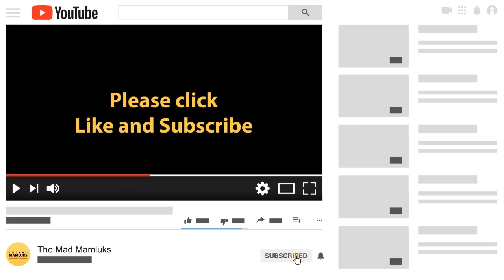Ep 149: Jar of Light: From Atheism to Islam | Abdul-Hakeem al-Amriki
SIM talks to his revert coworker for the first time since  he joined the company months ago

Wahed Invest set out with an idea to provide our community with a reliable, transparent, and most importantly, accessible investment product.

Half our Deen is the Private Muslim Matrimonial website.

Receive an exclusive discount by using the link below to sign up with MyWassiyah.com

Discounted Link

Make sure income from investments is halal!